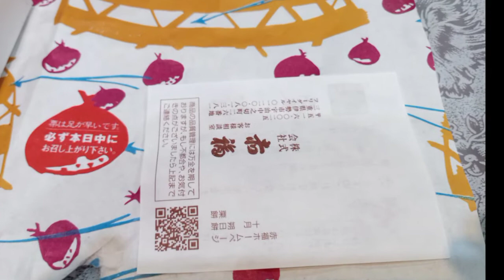10月の朔日餅、栗餅をピーコさんに狙われる。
赤福朔日餠は元旦を除く十一ヶ月十一種類あるのです。行列に並ばないと手に入らないと思われているようですが大手百貨店等で予約を受け付け、お得意様への贈答品として取引されています。コネのある人なら毎月口にすることも可能。また包装紙の伊勢千代紙を収集して小物等の二次加工に利用する人もおります。
　10月の朔日餅は栗餅、人気のようです。
　ピーコさんが興味持っちゃって困った。